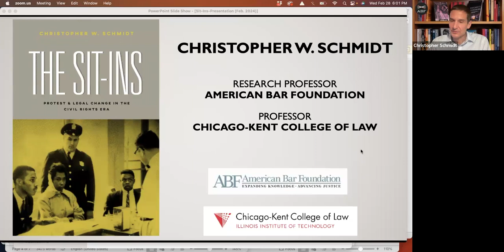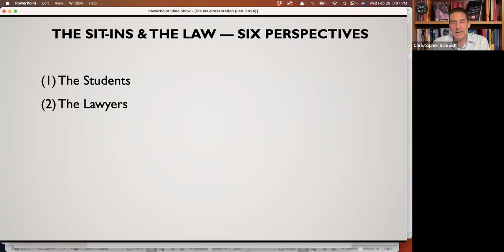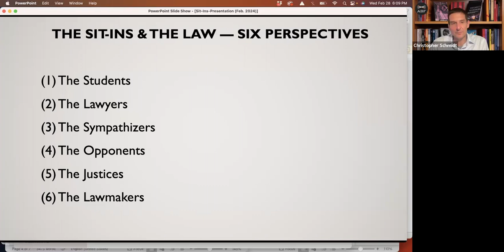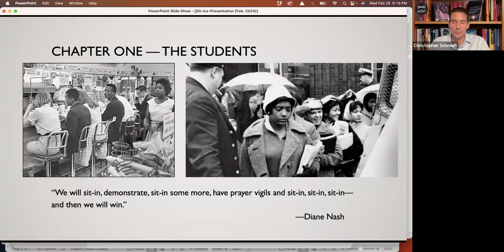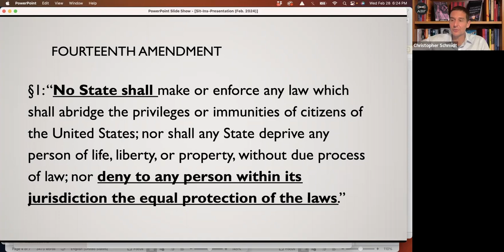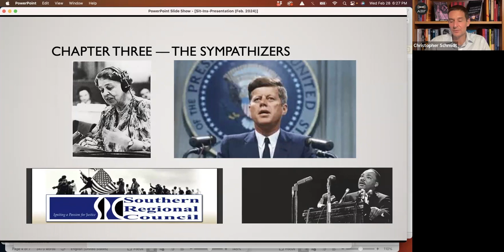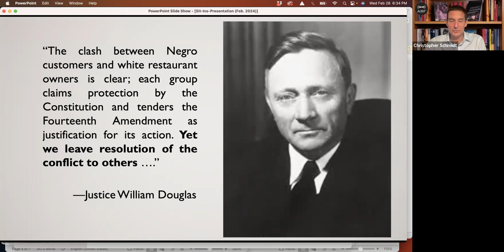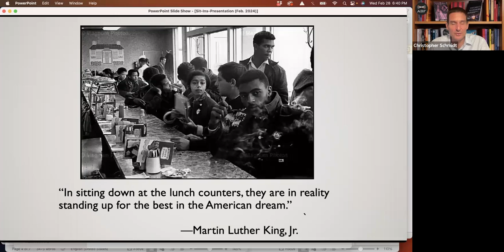The Lunch Counter Sit-In Movement of 1960 presented by Christopher Schmidt